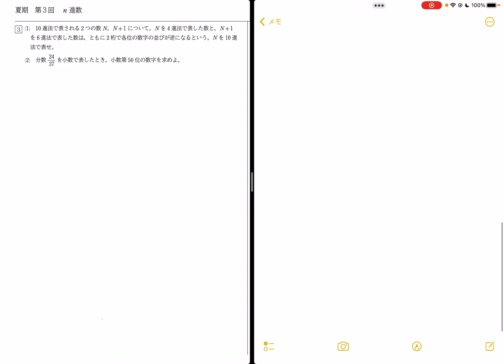n進法同士から導くもの